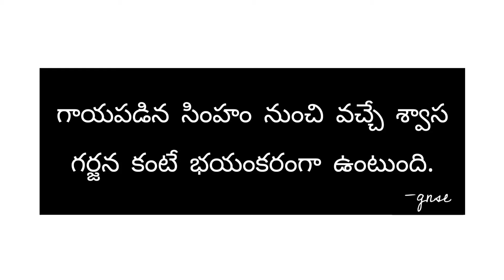Success with Quotes || VISHVAK GN || GNSE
NOTE - The images used in my videos are not my own.